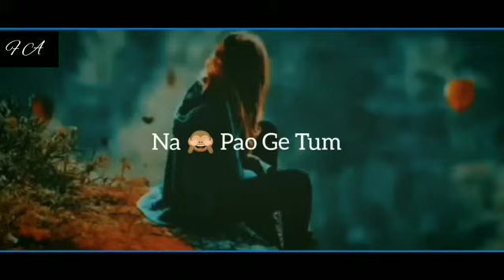Chore Dain ge whatsapp status